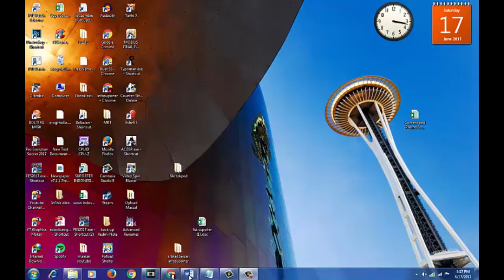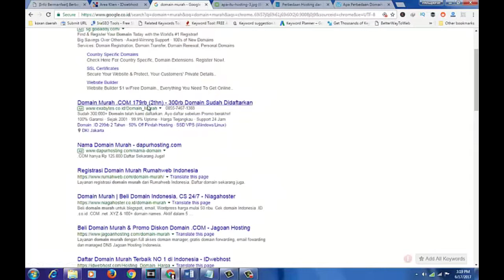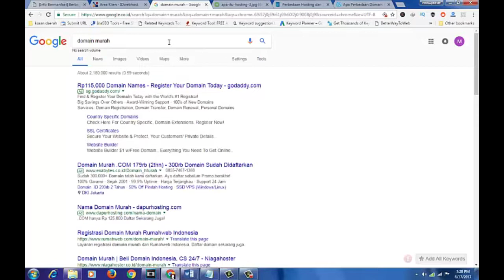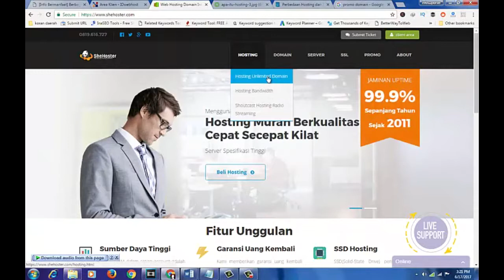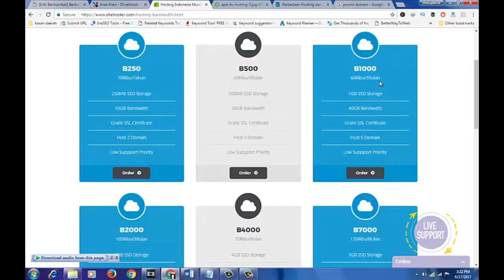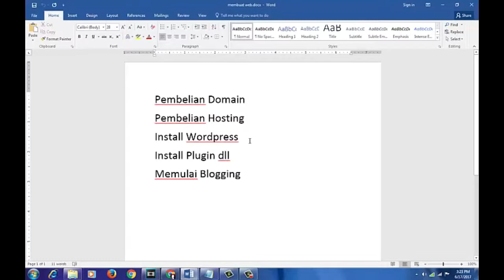Part 1 Mengenal Tentang Domain, Hosting dan Cara Install Wordpress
Anda bingung bagaimana cara menghubungkan domain ke cpanel atau mau tahu cara mengaktifkan domain ke hosting.

Sekarang kita bisa membuat website setelah memiliki domain dan hosting sendiri.

Bagaimana cara memasukkan domain ke hosting dan bagaimana setting domain yang beda hosting? DNS adalah solusinya.

DNS adalah cara menghubungkan domain dengan server. Di video ini kamu bisa melihat cara membuat website setelah

membeli domain dan hosting, ada juga penjelasan mengenai pengertian domain dan hosting

Bagaimana cara mendapatkan domain murah? Bagaimana cara mendapatkan hosting murah unlimited? Googling adalah

jawabannya. Kalau kamu nggak mau bayar ada lho web hosting gratis.

Buat yang masih bingung tentang perbedaan hosting dan domain atau tentang cara beli domain dan hosting atau bagimana

beli domain terpercaya. Tonton 3 part di video ini.

Video tips and trik dari Obrolan Urban